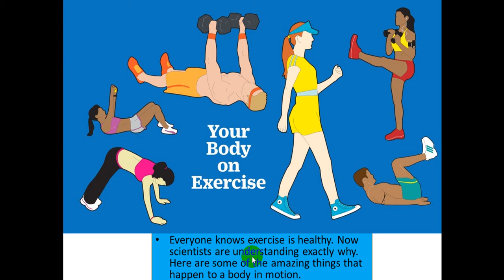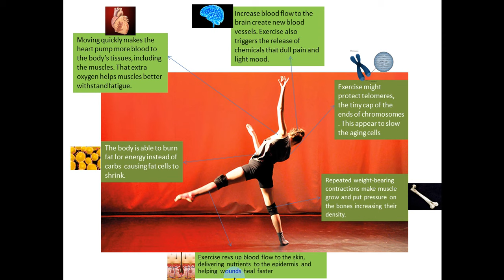Các nhà khoa học nói gì về 'tập thể dục' ?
Trong bài này mình muốn chia sẻ với các bạn 1 số lợi ích của việc tập thể dục.